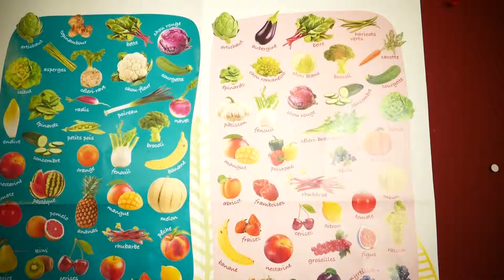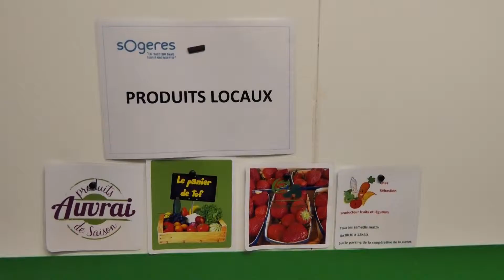👧 Qu'y a t'il dans mon assiette ?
Dans les cantines scolaires de LaCiotat, priorité aux produits frais et locaux !
🔹 Une fabrication traditionnelle avec des produits de qualité
🔸 Des repas équilibrés, une alimentation adaptée
🔹 Une éducation au goût, des menus variés
🔸 Viandes labellisées
🔹 Produits Bio
Après un circuit court, c’est dans les assiettes des enfants que les produits locaux finissent leur course !

Le tout pour un meilleur accueil de nos petits écoliers 😃

En chiffre, la Ville dépense sur l'année pour la restauration scolaire et extrascolaire plus d' 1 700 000 € !